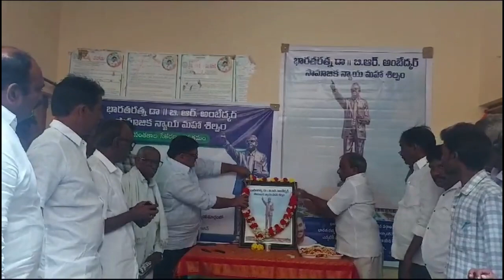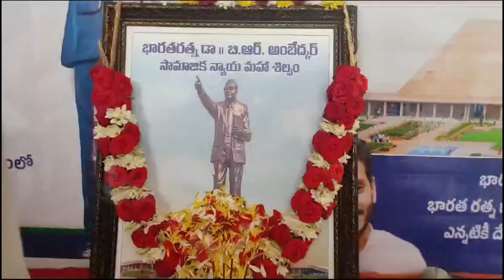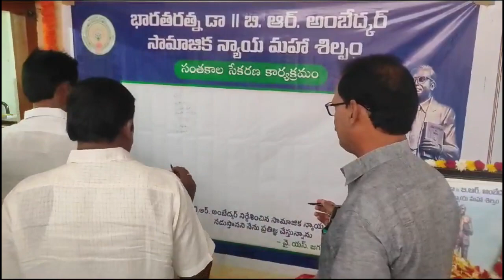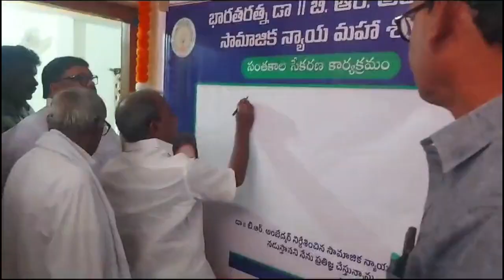అంబేద్కర్ స్మృతి వనం ప్రారంభోత్సవ కార్యక్రమం |Vakadu |Ysrcp Leaders@hn9tvnews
అంబేద్కర్ స్మృతి వనం ప్రారంభోత్సవ కార్యక్రమం |Vakadu |Ysrcp‎@hn9tvnews